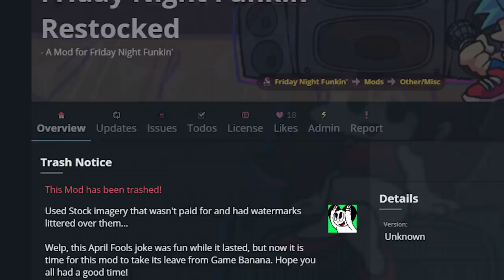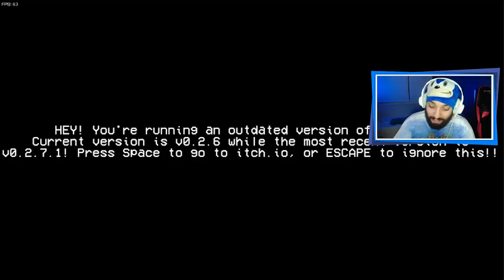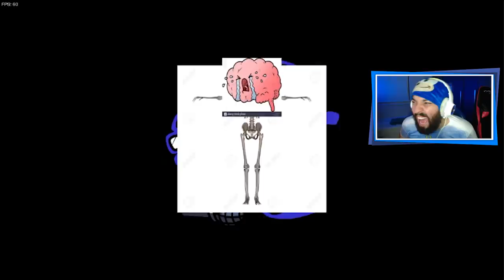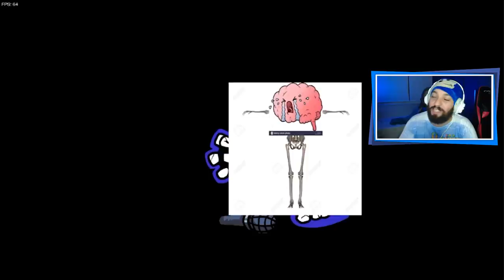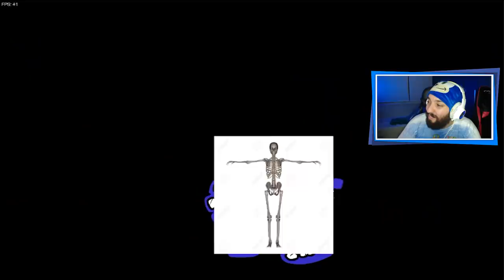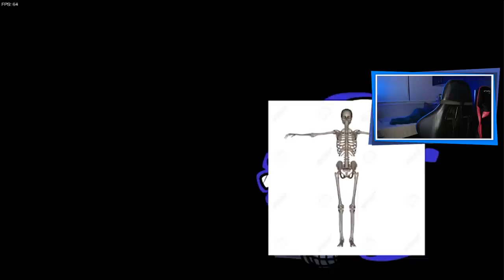O MOD MAIS PERFEITO JÁ CRIADO! 😂 | Friday Night Funkin' But Everything Is A Stock Image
[ MEU SETUP ]

2 Memórias Corsair Vengeance LPX, 8GB, 2400MHz, DDR4, CL16

[ CRÉDITOS ]